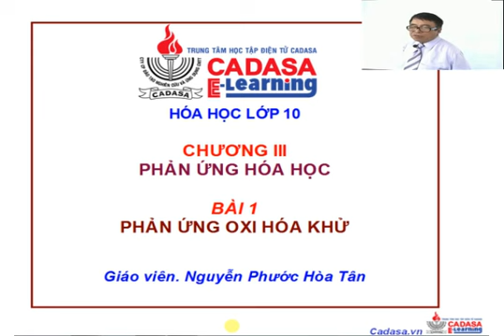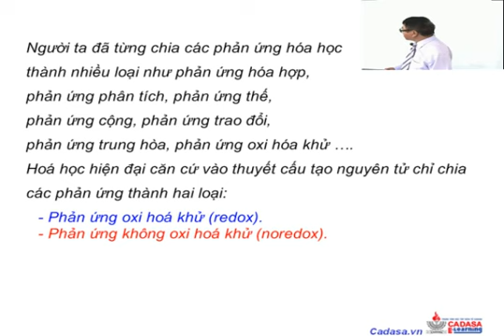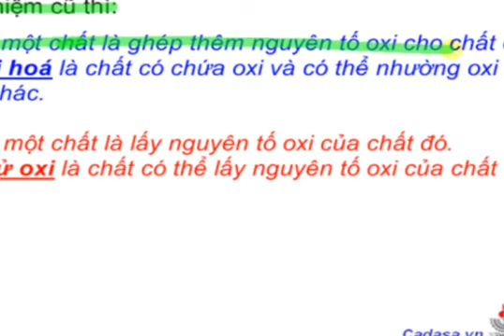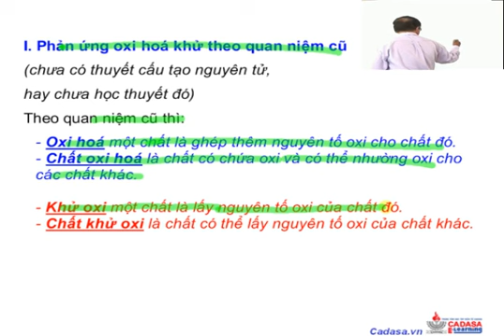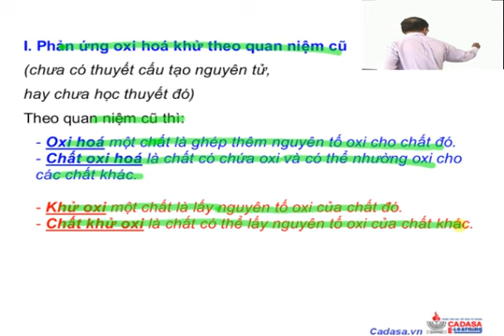Hóa học 10 - Chương. Phản ứng hóa học - Bài 1. Phản ứng oxi hóa khử